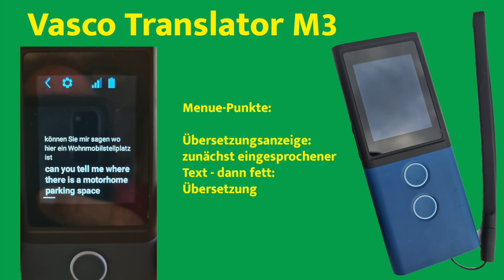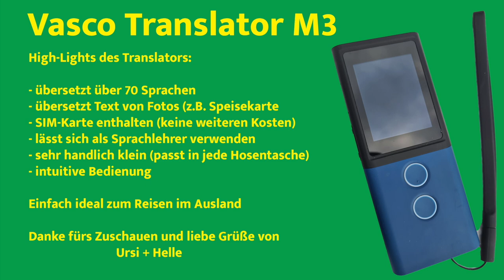Sprachlos im Ausland? Hier ist die Lösung! - # 206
Über 70 Sprachen in rund 200 Ländern verstehen und verstanden werden.
Das bietet der Vasco Translation M3.
Wir durften das Produkt ausgiebig testen und zeigen euch hier, was das Gerät kann und wie es in der Praxis Verwendung finden kann.

Vasco Translator M3 bei Amazon

In unserem Amazon-Shop findet ihr alle Produkte die wir verwenden:
Vielen Dank!